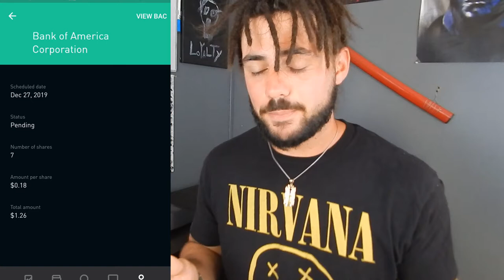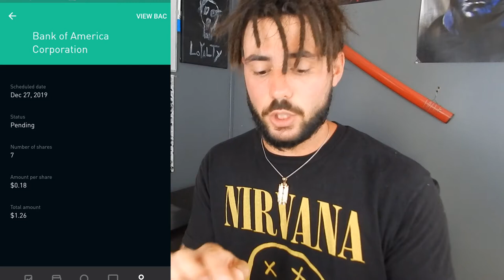Robinhood App 2020 | Fractional Shares And DRIP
HASHTAGS